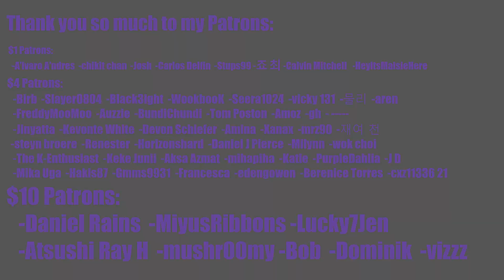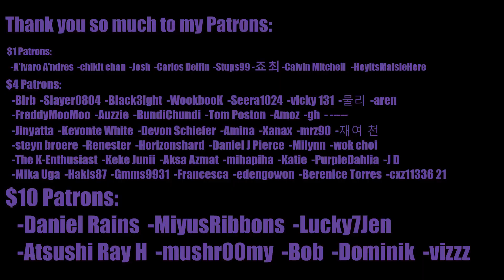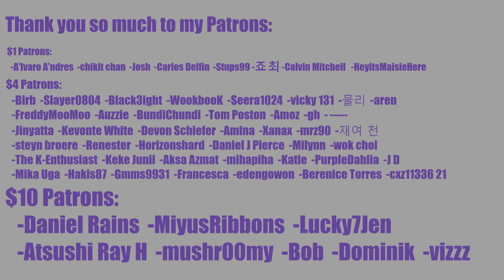😎 KING OF VIBES RETURNS 😎 유겸 (YUGYEOM of GOT7) - 'LA SOL MI' MV Reaction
YUGYEOM IS AS ALWAYS IMMACULATE

0:00 Intro
0:55 Reaction
4:22 Outro

INTRO

◾Intro: YouTube.com/UNDERfireGAMER